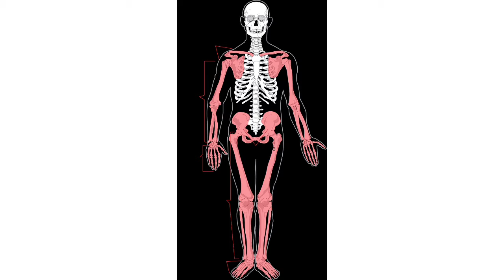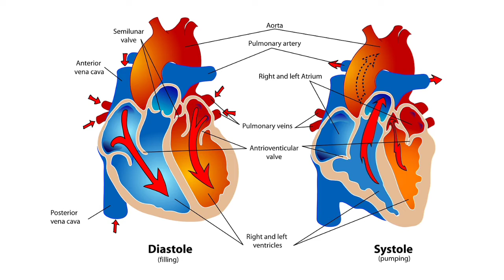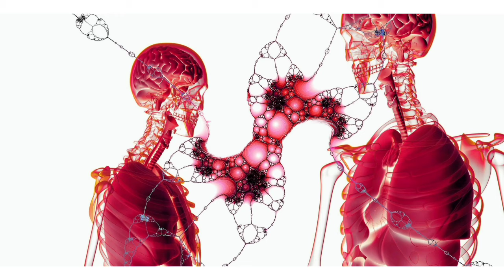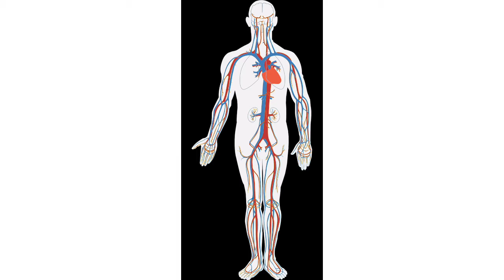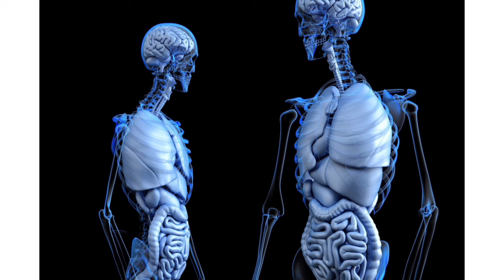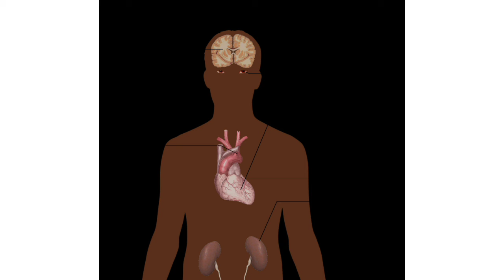HUMAN BODY INTERSTING FACTS